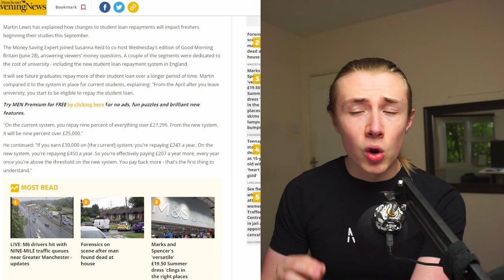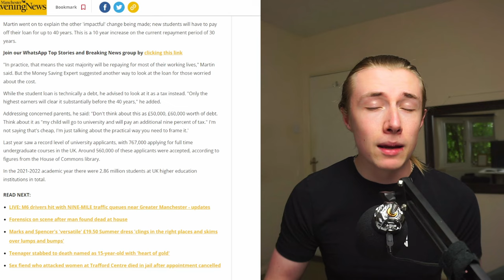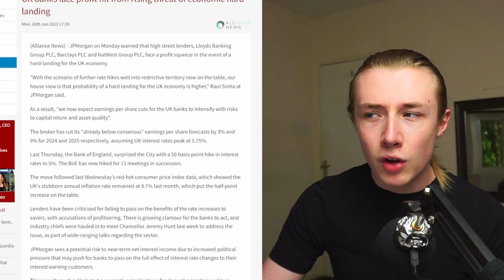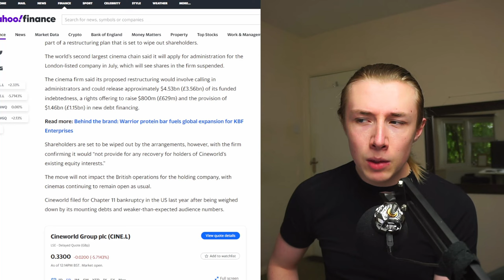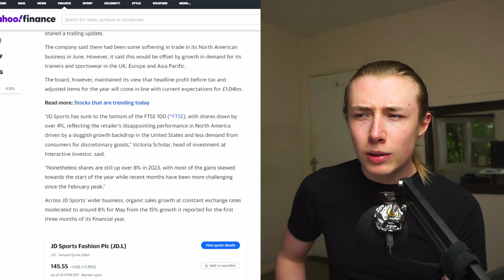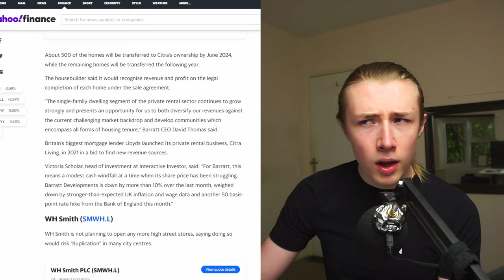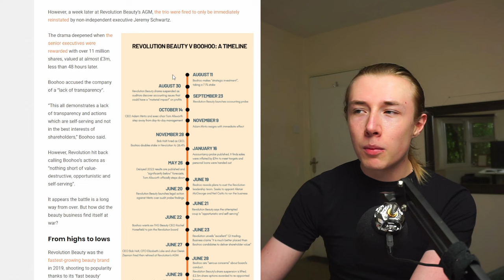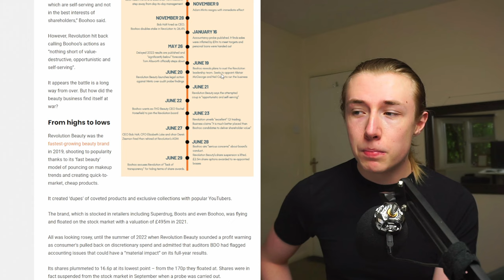HMRC Cracks Down on ISA Investors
In this informative video, I discuss the recent crackdown by HMRC on ISA investors and the implications it holds for individuals seeking to investing in fractional shares. Discover how this new development could impact your investment strategy and the safety of your ISA shelter. Stay up-to-date with the latest finance, business, investing and property news in the UK in this concise and engaging 12-minute video.

Join me as I delve into the HSBC headquarters downsizing, UK Banks' potential profit hit, Martin Lewis discussing the cost of living crisis with student fee hikes and trending tickers on Yahoo Finance like Barratt Developments and Lloyds Banking Group. Plus, see inside my own stock portfolio and the noteworthy events surrounding the drama between Revolution Beauty and Boohoo.

00:00 This Week in Finance
00:16 Martin Lewis on the Student Crisis
01:39 HMRC Bans Fractional Shares inside ISA Shelter
03:31 UK Banks Face Profit Hit
04:20 Trending Tickers - ABF Stock
04:48 Cineworld - CINE Stock
05:19 Aston Martin Lagonda - AML Stock
05:52 JDSports - JD Stock
06:36 Telecom Plus - TEP Stock
07:19 Walgreens (Boots) - WBA Stock
07:46 Nike - NKE Stock
08:09 Barratt Developments - BDEV Stock
08:37 WHSmith - SMWH Stock
09:14 HSBC - HSBA Stock
09:47 Revolution Beauty + Boohoo Catch Up - REVB Stock BOO Stock
10:30 More Revolution Beauty & Boohoo Drama
11:30 My Stock Portfolio

HSBC downsizes HQ and moves from Canary Wharf to the City of London.

UK Banks face profit hit from rising threat of economic hard landing.

Highlight Barratt and Lloyds, Lloyds diversifying assets.

Revb Loses AGM Vote and then reappoints directors.

📈 MUST-READ BOOKS TO ENHANCE YOUR INVESTING KNOWLEDGE 📚
Explore these recommended books to deepen your understanding of investing:

"The Art Of Execution" by Lee Freeman-Shor
"Richer, Wiser, Happier" by William Green
"One Up On Wall Street" by Peter Lynch

Maximize your savings with QuidCo! 💰 Join now to earn cashback on your online purchases and start saving money today.

📣 JOIN THE OZBOURNE FOREMAN DISCORD COMMUNITY 🎉
Connect with like-minded investors and stay updated with the latest trends in the stock market.